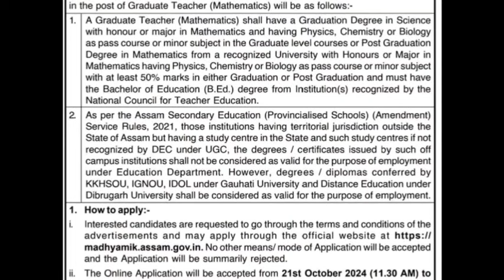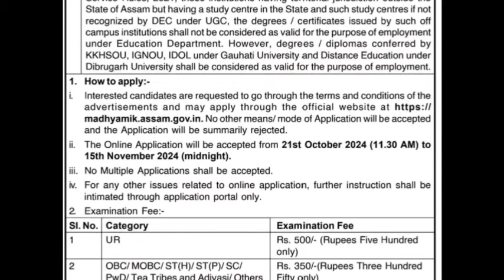TET নিযুক্তিৰ ভাল খবৰ।Assam Teacher Recruitment/Tet 2024/TET MERIT LIST AND CUTOFF/NEW RECRUITMENT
CM BIG ANNOUNCEMENT TODAY

চাকৰিৰ অতি বৃহৎ ঘোষণা মুখ্যমন্ত্ৰীৰ
CM Big ANNOUNCEMENT
CM big announcement
CM big good announcement on job in assam